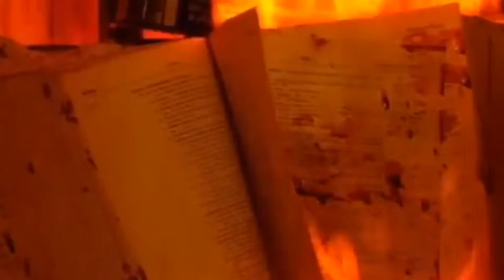Color Out of Space (2020) MOVIE REVIEW - Richard Stanley/H.P. Lovecraft Horror Film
The Twiz gives his review on the 2020 horror film Color Out of Space--Richard Stanley's first movie since 1992's Dust Devil. Based on H.P. Lovecraft's 1927 short story, Color Out of Space stars Nicolas Cage as Nathan Gardner, whose family is faced with a very atypical alien invasion